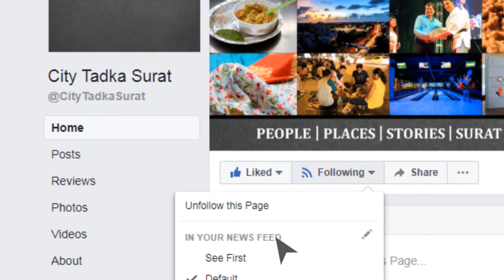Dress-up with high-grade vogue from tip-to-toe with Viceroy.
The Men of Surat, Get ready to pick up your keys and accelerate to your new fashion destination.

The Men of Surat are now going to witness the high-grade vogue from tip-to-toe with Viceroy, A passion with fashion in Surat that will bring calm to all your uneasiness.

When Viceroy - a passion for fashion is your address, you won't need anything else! Harnessing you in the best available fashion trends, The men are gonna look supremely charming and handsome. This Suiting’s & Shirting's house comprises of everything springing from suits to formal jackets and shirts to Western clothing and accessories to traditional clothing, all under one roof. With Premium & Italian fabrics swatches and an array of supreme styles, you and your closet will be delighted with lots of comfort and happiness. Look merely elegant and dignified with FREE Image Consultancy that Viceroy has got for you. Styling you from head-to-toe in the flawlessly accurate style and mannerism. Perfect tailored fitting is what you get when you enter the doors of Viceroy and trust us will your fashion destination.

So, Make your every outfit perfect and classy with Viceroy.